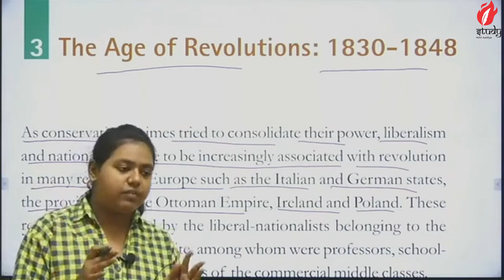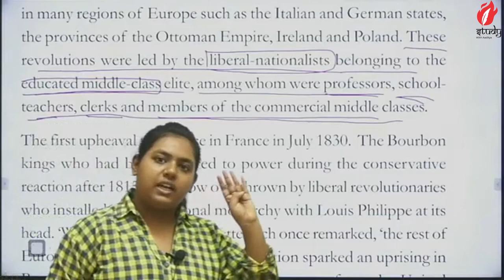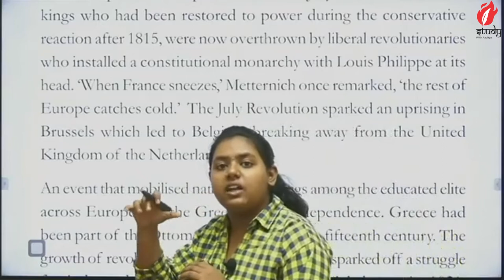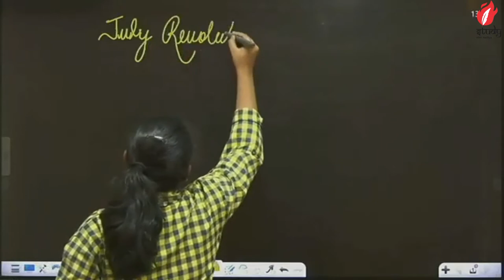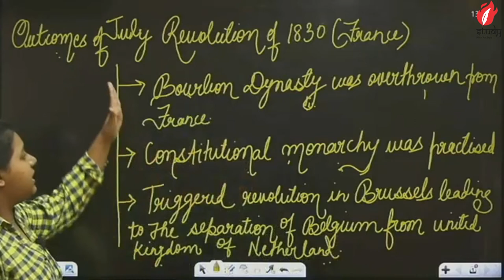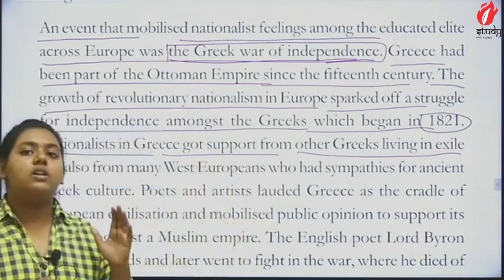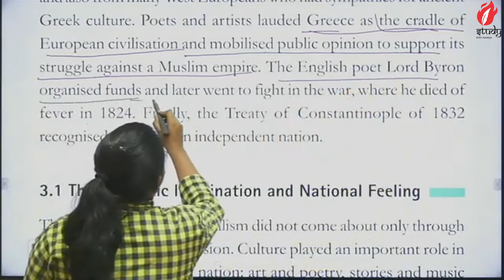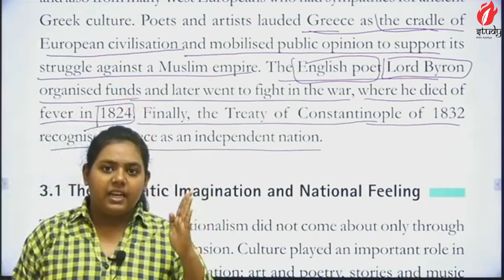Part - 06 || The Rise of Nationalism in Europe || Hindi Explanation || History class 10